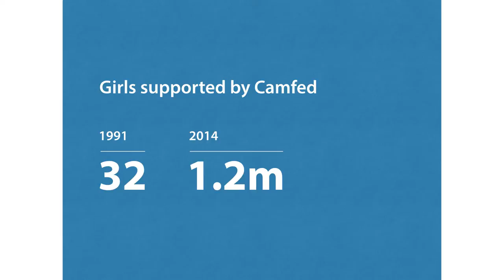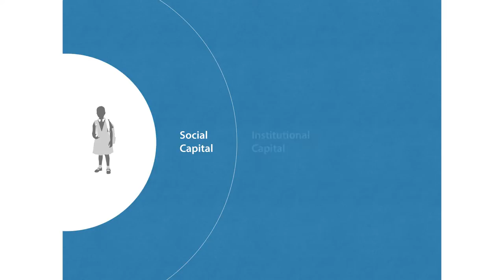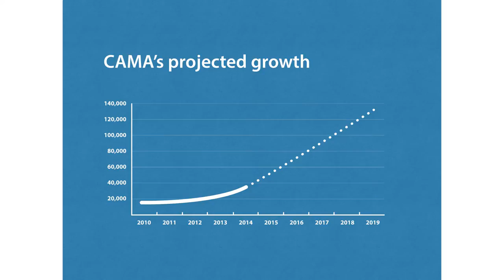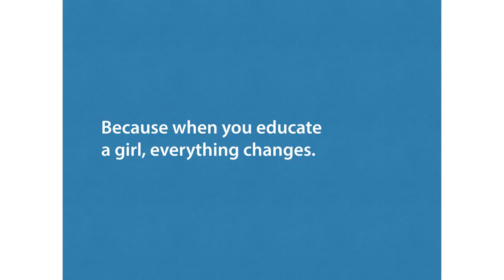Advancing Opportunities to Counter Economics of Exclusion | Ann Cotton